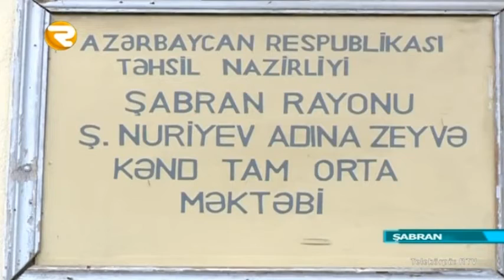Zeyvə Kənd Məktəbində Yeni Kimya Müəllimi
Müəllimliyə olan həvəsi Elnarə Həsənovanın uşaqlıq vaxtlarına təsədüf edir. 2015-ci ildə Sumqayıt Dövlət Universitetinin Kimya müəllimliyi ixtisası üzrə təhsil alıb. Müəlimlərin işə qəbulu üzrə imtahandan uğurla keçən Elnarə Həsənova işləmək üçün təklif edilən 4 boş yerdən ilk olaraq şəhid Şahmurad Nuriyev adına Şabran rayon Zeyvə kənd tam orta məktəbini seçib. Seçiminin yekunu olaraq  o,  bu gündən  sözügedən təhsil ocağının şagirdlərinə kimyanın sirlərini öyrtəməyə başlayıb. Ucqar dağ kəndi olmasına baxmayaraq, şagirdlərinin dərs dediyi fənndən kifayət qədər biliyə malik olduğunu bildirir.
207 nəfər şagirdi olan məktəbdə dərslər 2 növbədə keçirilir. Şagirdlərin təlim tərbiyəsi ilə 24 müəllim məşğul olur. Məktəbdə şagirdlərə  bu vaxta kimi kimya fənni biologiya müəllimi tərəfindən tədris olunub. Bu da onların kimyadan yüksək nəticələr qazanmasında müəyyən problemlər yaradıb.